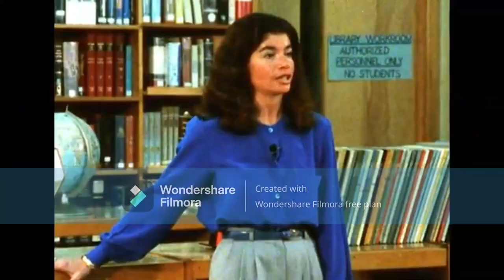i mean the only nbc that we drop on a daily basis in my house is nbc news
round 3 with @tnenimorp